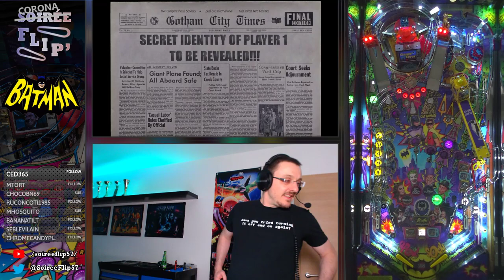73B - 5 wizard modes - Batman 66 (Stern 2016)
Meilleure partie de la semaine sur le Batman 66. 73 Milliards et 5 wizard modes !